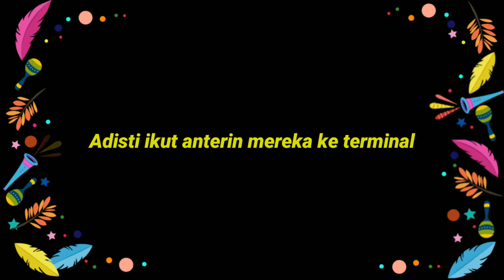LIBURAN SAMA TEMAN KAMPUS CHECK ✔️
heyy luurr... kenalin, mereka teman kuliah adsti walaupun beda jurusan tapi tetap akrab. Dan mumpung mereka lagi ada di Pacitan, di ajak lah ke Pantai terdekat Pacitan wkwk, gapapa lah yang penting menikmati Kota Pacitan. Terimakasih buat kalian yang selalu nonton Vlog Adisti Choiri